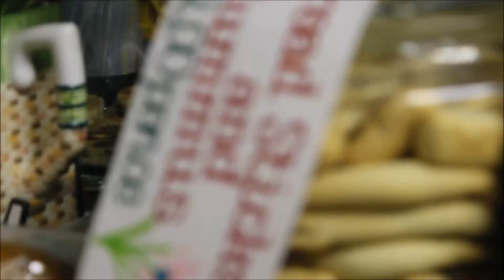Unplugged at the Deli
Unplugged At The Deli is the weekly acoustic night at Deli Rouge, Cardiff.  Hosted by James Bower every Wednesday from 7pm.

Video by Joe Lovell